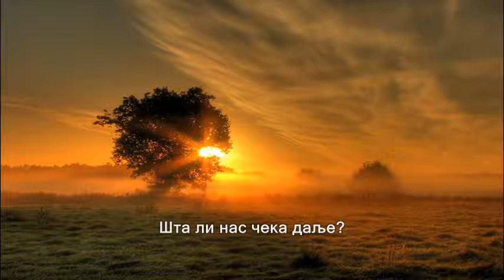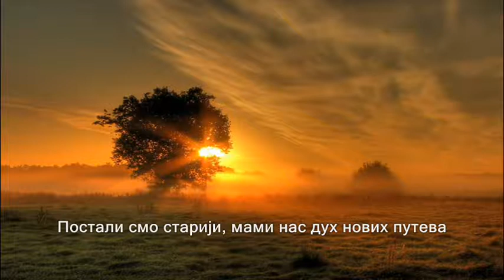Постали смо старији - руски реп, превод на српски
Руставели, VA84, Санчес, Юлия Антонова  - Стали старше

Наједном смо постали старији, друже.
Али наш пут није окончан.
Шта ли нас чека даље?

Постали смо старији, али мудрост је још далеко.
Живот ће створити више од једног обрта
Може да буде добро, а може и лоше.
Поставиће ти бреме напред или позади.
Погледај горе, поново протрљај очи.
Градимо своје животе, као саће у плановима, чудно, зар не?
Свако се труди да не посрне.
Малим гутљајима не може се угасити жеђ.
Међу људима нема сличних очију
Нема истих лица, идентичних фраза
Једнаких мишљења, у милионима од нас
Свака жива јединица је посебна прича.
Чак и причу о некима од њих
Засипају цвећем, посвећујући им стотине књига.
Остављајући трагове у историји после себе.
То су весници за тебе и мене.
Мучећи душу, не губи време узалуд.
Мудрост долази с годинама живећи унутар тебе.

Да, пријатељи моји, сазрели смо и постоји тежак осећај.
Додали смо десетак, а да ли је он нама донео нешто.
Ја сам с вама, све је као што је и било, ви сте са мном.
Тужно је када смо иза зида, а он је иза фолије.
И ту се ништа не може, мудрост копни.
Време све мења, бол отупљује.
Ево, када постанем прах, сад сам још на површини.
Греју ме бољи моменти из прошлости, то ме држи у животу.
Понекад волим остати у тишини
У сваком новом рату са самим собом.
Без речи, под тежином тих окова.
Ноћу по граду неколико кругова.
Колико је то снажно? Брате, перо у руке!
Зар је то уметност или ја нисам здрав?
Препуњена је та чаша и време је да се разбије!
Та лица ће постати историја, њихова светлост ће дуго сијати.
Пуниће енергијом, дароваће добро
Треба веровати до краја, откривајући нове хоризонте.

Постали смо старији, али се још увек надамо бољем.
Јер ми смо из прошлости у којој није било будућности
А садашњост је често мењала облик
Да многи нису успели да је стигну.
Некога је прогутао дим слома епохе.
Некога је жестоки свет принудио да постане празан.
А неко је, залетевши се, скочио са литице
Оставши у нашем сећању заувек млад.
Било је издајника, носиоца дечијих траума.
Бол која је нанета другима навире из њихових рана.
Моја браћа, која су пила вотку и дувала траву
Сада читају Нови Завет и Куран.
Постали смо старији, мами нас дух нових путева.
Прашина градова и тихи таласи под ногама.
Захвалан сам судбини, што сам поред оних који су ми драги.
Хвала, што постојите, нек вам Бог да срећу.